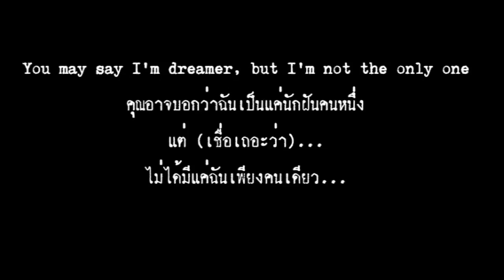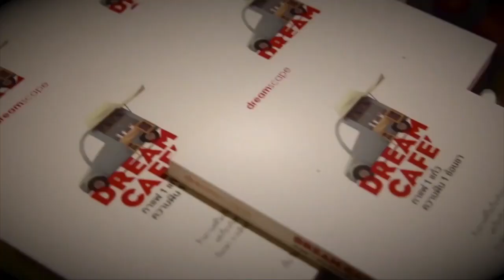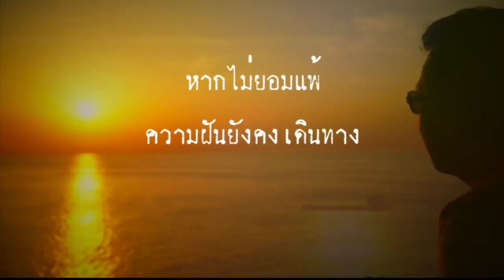[Official MV] ความฝันยังเดินทาง (Remix) - จินตา 4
เนื้อร้อง-ทำนอง: ตั้ม
ดนตรี: วงจินตา
เรียบเรียง: มี่
ควบคุมการอัด: ปี้
มิกซ์เสียง: มี่ และจอรจ์

1.จากคืนวัน ในวงล้อ ของความวุ่นวาย
ต่างดิ้นรน จนสุดท้าย
จึงลืมเลือน-ชีวิต
มีอะไร  มากกว่านั้น
และวันเวลา ล่วงไป

2.เธอผ่านมา ปลุกวิญญาให้ฉันก้าวเดิน
ผ่านเส้นทาง  สู่ความฝัน
ที่บางคนทิ้ง-จาก
เพราะเพียงมี ขวากหนาม
แต่ตัวฉัน (ความ)ฝันยังคง เดินทาง-

3. สุดขอบฟ้า ดวงตะวันลาจากไป ใช่หมดหวัง
ปาดน้ำตา ยังมีดาวที่ส่องทาง เป็นเพื่อนกัน
ไม่เคยทิ้งฝัน แม้จะล้มและเหนื่อยล้าเพียงใด
จะขอ เดินต่อไป

4. หนึ่งชีวิต สั้นเกิน ทนทุกข์ไปวันวัน
เก็บเรี่ยวแรง เพื่อฝ่าฟัน สู่จุดหมาย
ทุกสิ่ง ท้าทาย ที่ผ่านไป
ถ้าไม่ยอมแพ้ ความฝัน ยังคงเดินทาง

ถ้าไม่ยอมแพ้ ความฝัน ยังคง...เดินทาง